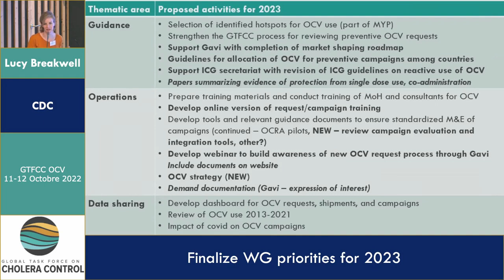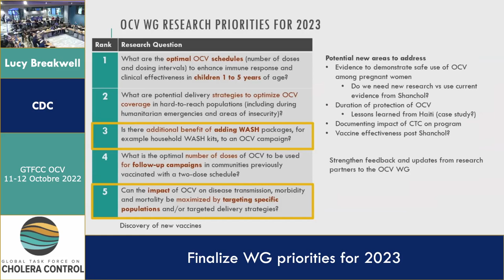OCV working group activities for 2023 - Lucy Breakwell